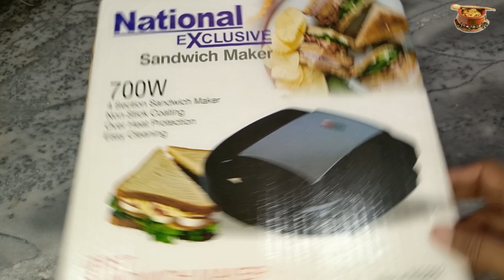Potato Sandwich Making Idea | Sandwich Maker For Daily Breakfast | Sandwich Recipe In Sandwich Maker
Instagram Baba Food Punjabi Food And Travel.